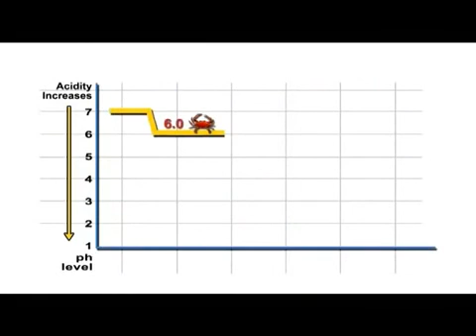Карманные саше для воды Корал-Майн